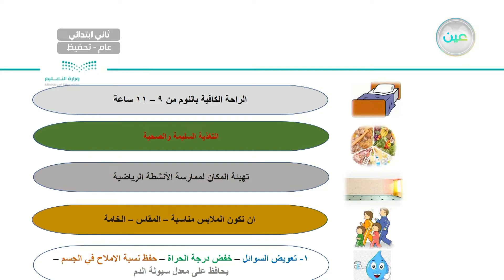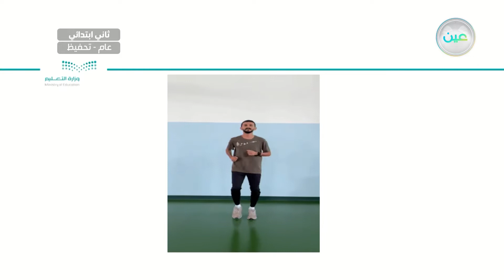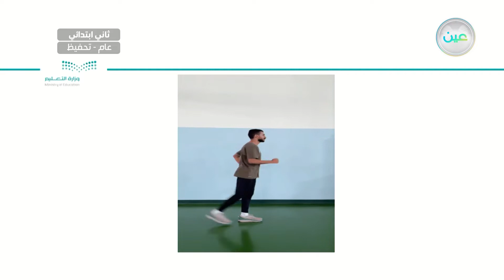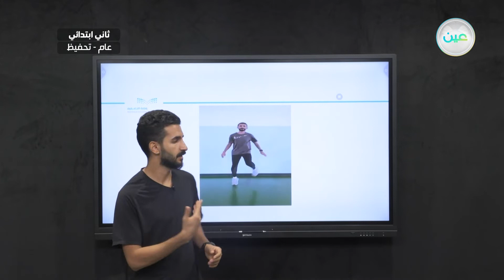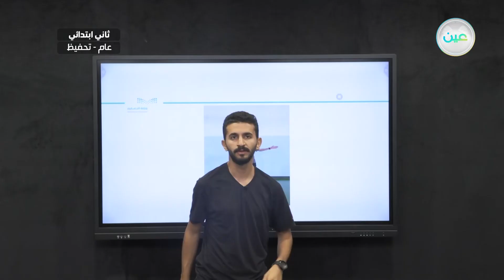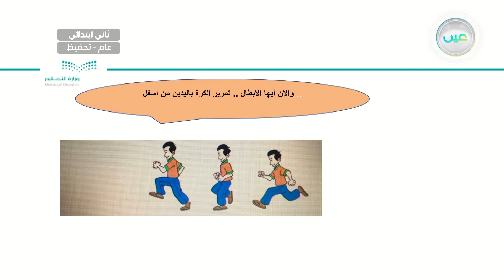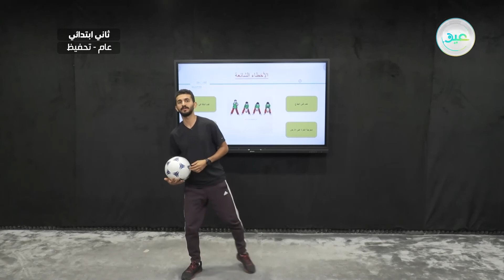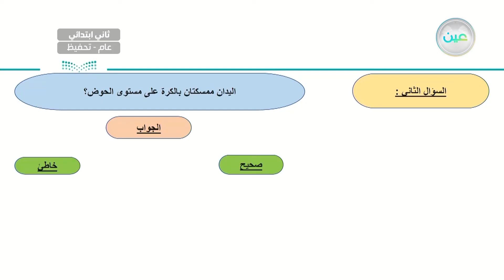تمرير الكرة باليدين من اسفل 2 - التربية البدنية والدفاع عن النفس - ثاني ابتدائي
الحصة السادسة - الأربعاء - الأسبوع الثالث  - ثاني ابتدائي02